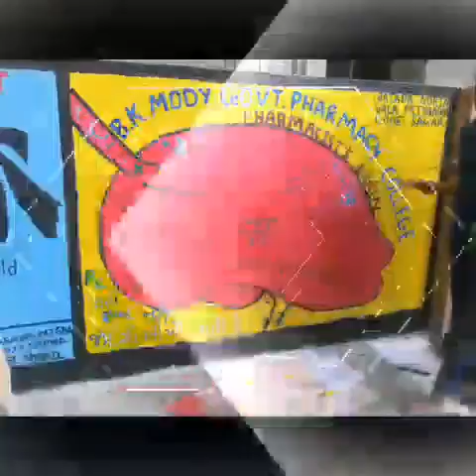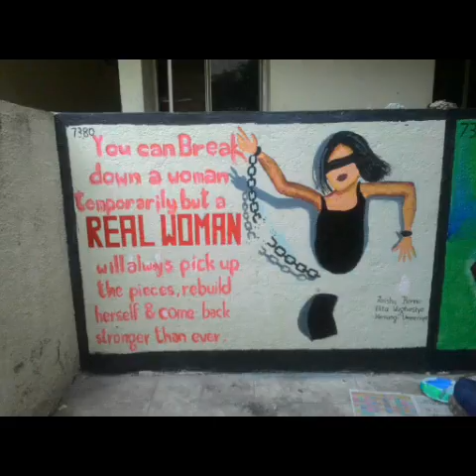B k mody government pharmacy College drawing competiton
World pharmacist day drawing competition